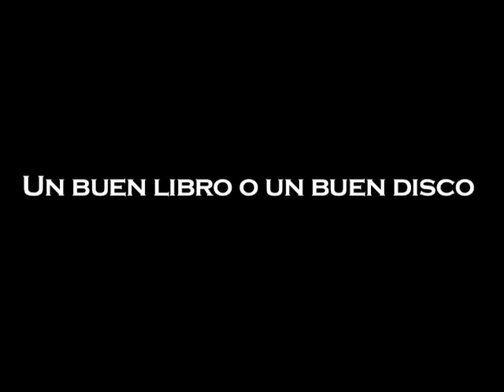Conociéndonos: ¿qué prefiero? Alexander Acha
Que prefiere